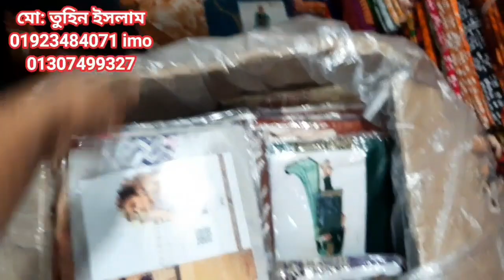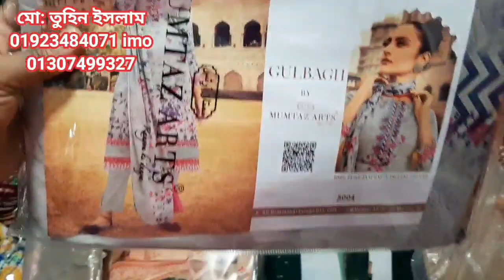অরিজিনাল ইন্ডিয়ান কালেকশন ১ম বারের মতো চয়েজ ফেয়ারে।পাইকারি কিনুন ব্যবসা শুরু করুন।indian collection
মোঃ তুহিন ইসলাম
মালিক ( চয়েজ ফেয়ার)
মোবাইলঃ 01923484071 (imo & what's up)
মোহাম্মাদিয়া মাকেট, দোকান নং ২২, ইসলামপুর, ঢাকা
আমার কাছে পাবেন বাটিক থ্রি পিছ , ব্লক থ্রি, প্রিন্ট থ্রি পিছ , আরিকাজ থ্রি পিছ , গ্লাস  বাটিক থ্রি পিছ ,লিলেন বাটিক থ্রি পিছ , কাতান ২পিছ & ৩ পিছ, হাতের কাজ করা থ্রি পিছ, বুটিকস থ্রি পিছ,জয়পুরি থ্রি পিছ,ভিআইপি লোন, জামদানী থ্রি পিছ,  ফেরদৌস লোন,বাটিক বিছানার চাদর।
সকল প্রকার অনলাইন হিট কালেকশন
আমি শুধু পাইকারি বিক্রি করি
আমরা ১০০% রং গেরান্টি দিয়ে পন্য বিক্রয় করে থাকি
আমরা সারা দেশে কুরিয়ার সার্ভিসের মাধ্যমে পন্য ok. ডেলিভারী করে থাকি।